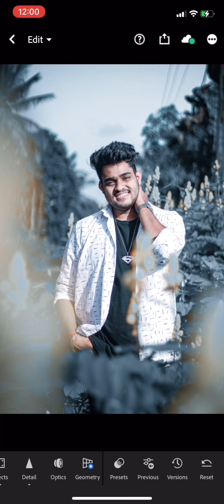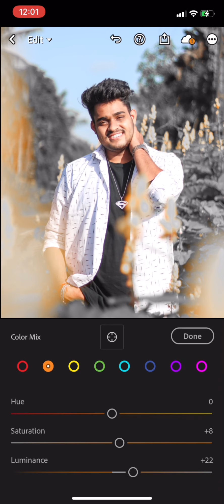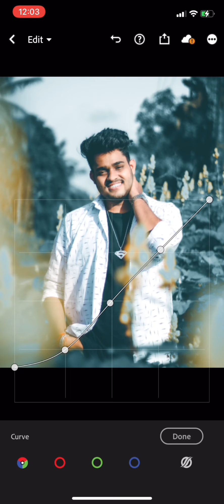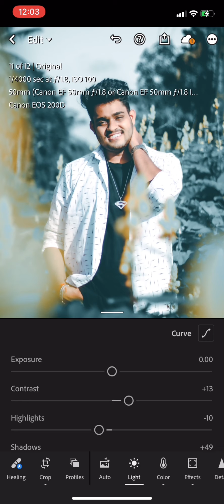Portrait Edit | Lightroom Preset | EdiTor-X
Hey Friends follow this simple step to ediT you photo 😎

Apps I Use In Video - Adobe Lightroom | Picsart | Autodesk SketchBook | Snapseed

Please Show Your Love In Comment Box 😎

Hope You Like My Tutorial